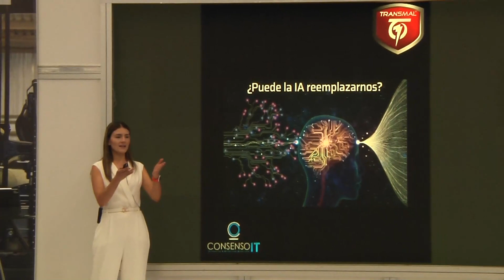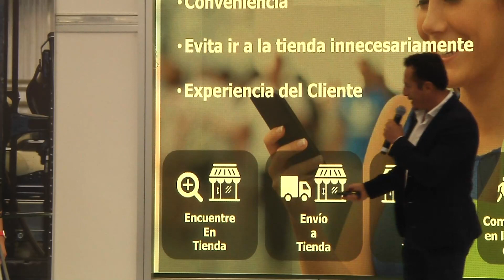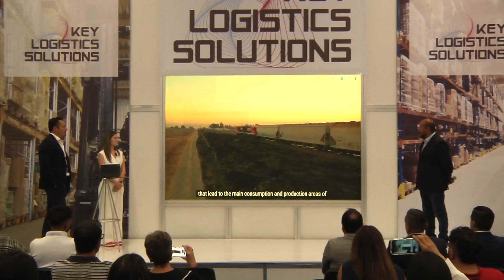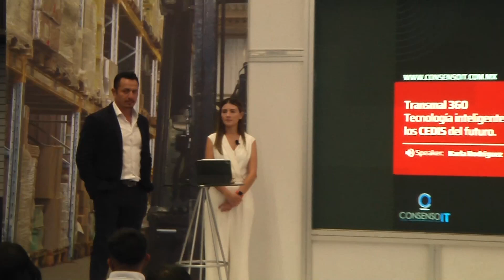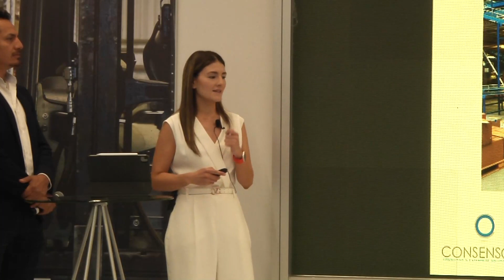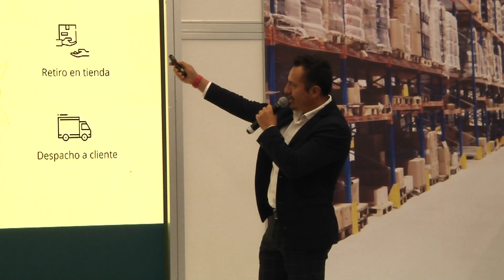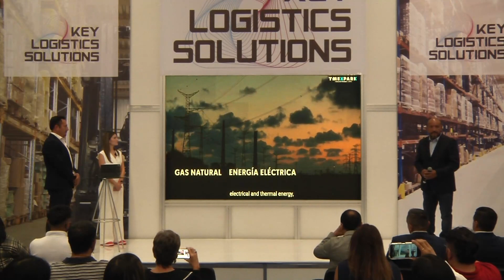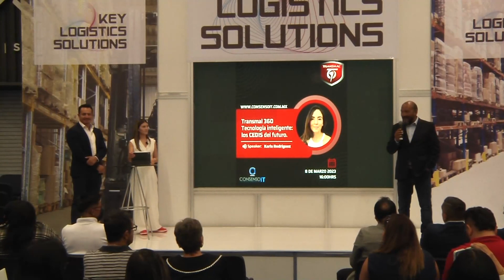TRANSMAL 360. TECNOLOGÍA INTELIGENTE: LOS CEDIS DEL FUTURO | Expo ANTAD 2023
TRANSMAL 360. TECNOLOGÍA INTELIGENTE: LOS CEDIS DEL FUTURO
Héctor Montelongo Gómez.
Karla Vanessa Rodríguez de Rosa.
Eliu Jezrel Hernández Aranda.